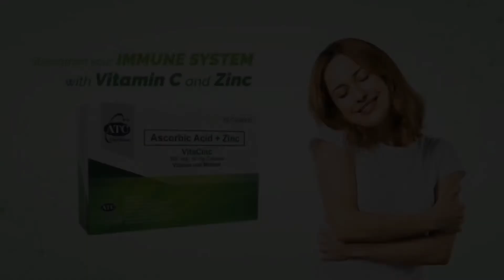VITACINC SERIES - “BONUS”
VitaCinc- is the combination of Ascorbic Acid + Zinc which thoroughly essential for our bodies nowadays. It is very timely at this time of epoch wherein, we have to boost our immune system and be safe as always. Happy watching our very first launch of “Vlog Series” for this helpful vitamins.